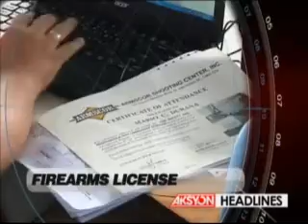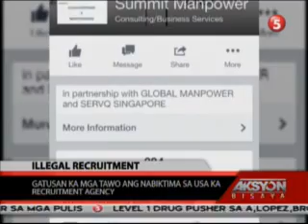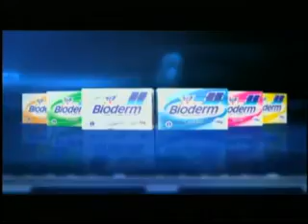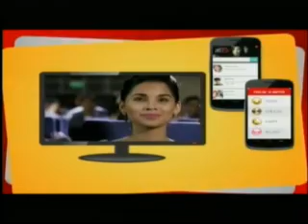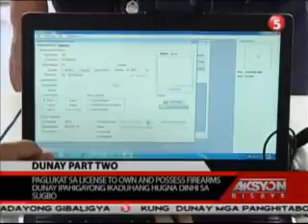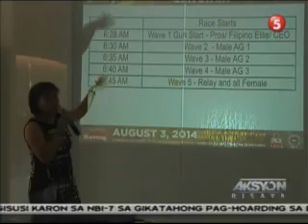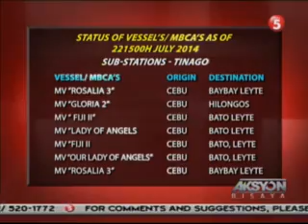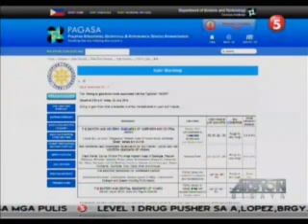AKSYON BISAYA JULY 22, 2014